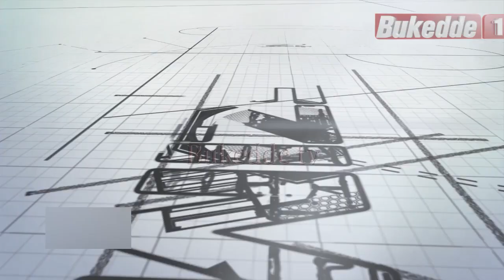AKEEZIMBIRA :Biki by’olina okumanya ng’oyagala okugula ettaka? A